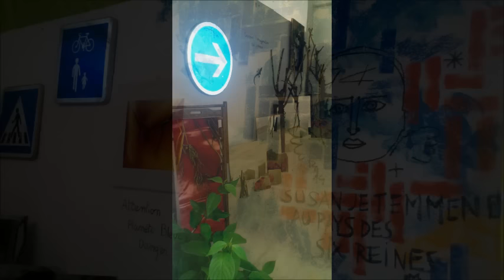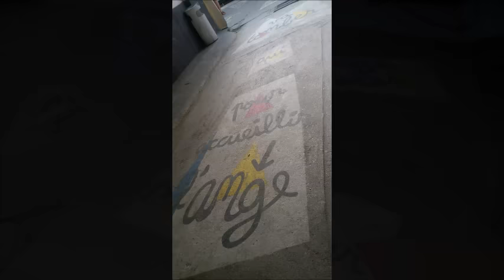H TAG LOVE MARKET - Garage Lübeck (5 juin 2015)